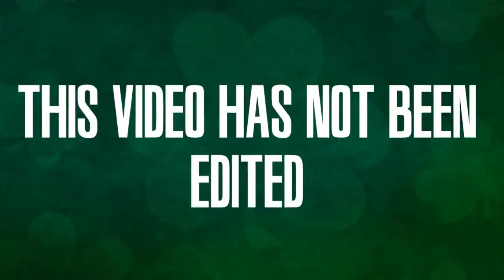KeemStar Look At All The Haters, Haters everywhere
Outro Song "RJD2" - "Ghost Writer" (Remix). and you can listen to it

- Mark